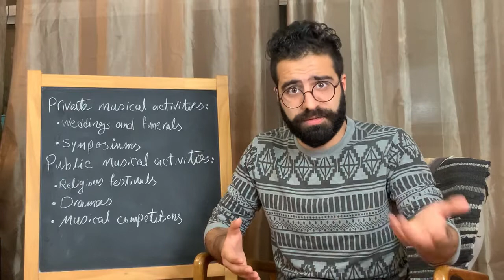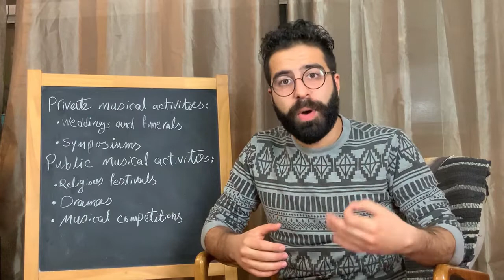Music and Drama in Ancient Greek Society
0:00 Introduction
1:25 Zeus and the creation of the muses
2:28 Apollo and Dionysus
3:11 Who created music in ancient Greek society?
4:08 Lyric poetry
4:57 Lyric poetry in Sparta
6:06 Musical life in Greek society
6:33 Music in weddings and funerals
6:56 Music in Symposiums
8:17 Musical competitions
9:54 Music in religious festivals; Paean and Dithyramb
10:49 Music in Greek drama